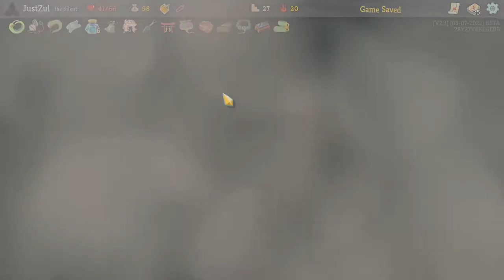[Slay The Spire] The Guerilla Stream.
I had some free time, so why not lose more StS runs!

Twitch VOD! Come join me when I am live on Twitch!
I usually start streaming around 8-9.30pm (+8 GMT) and I stream everyday!